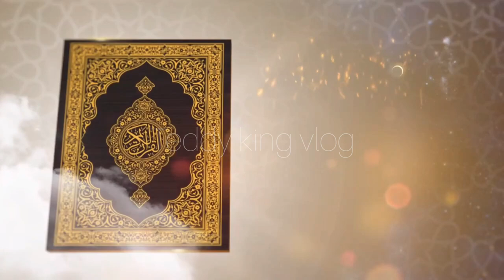namaz min ak ruku aur do sajdy | Teddy king vlog | islamic waqia story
namaz min ak ruku aur do sajdy | Teddy king vlog | islamic waqia story | islamic wagiat in urdu

Assalam Alaikum dear viewers, I request all my friends to SUBSCRIBE and LIKE my channel TEDDY KING VLOG and share it with your friends so that I can continue to serve you with more informative videos like this.

your curious.

teddy king vlog
hazrat umar farooq ki shahadat
hazrat umar farooq bin khattab
hazrat umar ka dore khilafat
hazrat umer farooq
waqia hazrat umer ra
hazrat umar
hazrat umar ra
vlog teddy king
islami vakya
umar farooq ka insaaf
umar farooq
umar bin khattab ka waqia
hazrat musa
teddy king vlog voice
teddy king vlog urdu